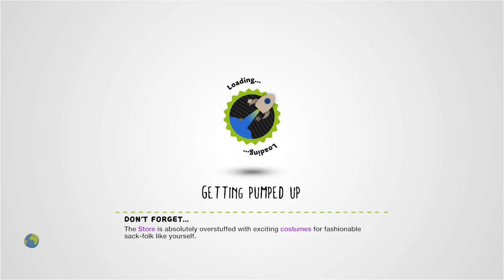Aperture Science: Sackboy Escape (part two) by comphermc - LittleBigPlanet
Description: Part two in the Aperture Science series. Picks up right before the end of part one. I recommend playing part one first and to play with only one player - high difficulty. This level is not H4H compatible. LBPCentral.com
Mm Pick/Team Pick: No

First Published: 1 Jul 2009
Last Updated: 20 Jun 2011

Chapters: N/A
Notes: